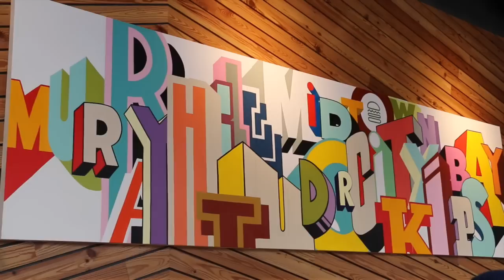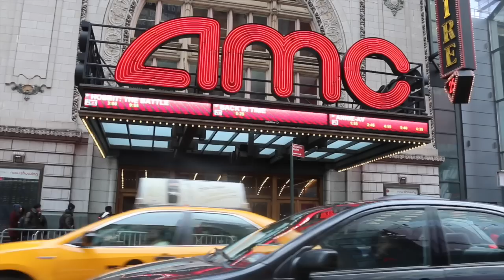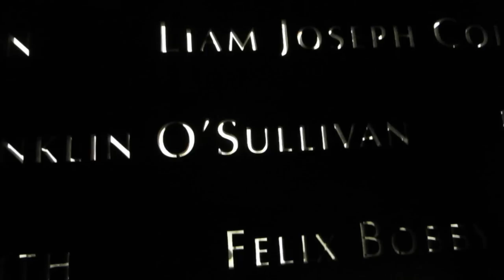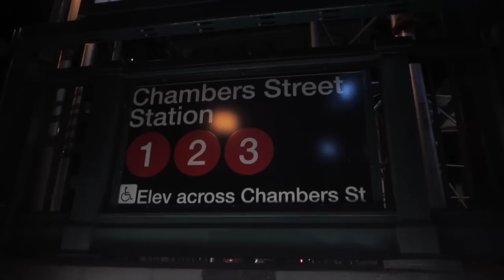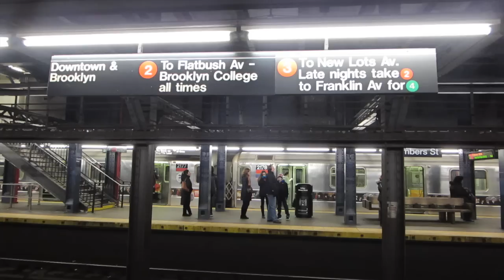UN GIRA DE NUEVA YORK (12/30/14)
Nuestro Instagram:
heyitspriguel